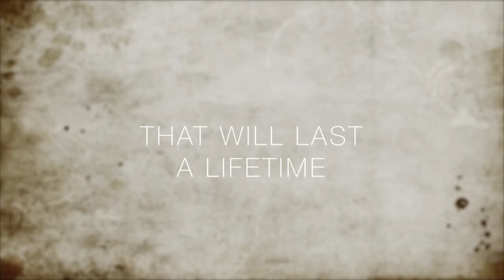Wedding Magician | Magician for Weddings | Matthew McGurk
Make Your Wedding Truly Unforgettable

Wedding Magician Matthew McGurk is the perfect way to give your Wedding that magical touch.

Wedding Magicians are now an extremely popular choice for entertainment at Weddings. There is no better way to break the ice between large groups of people who have never met before.

A Wedding Magician can welcome your guests and get them enjoying themselves from the second they arrive at your reception.

They can also make for some great photographs, as your photographers grabs shots of your guests laughing and screaming with amazement.
If your looking for one of the UK's top wedding magicians  for your special day, visit the link to find out more.